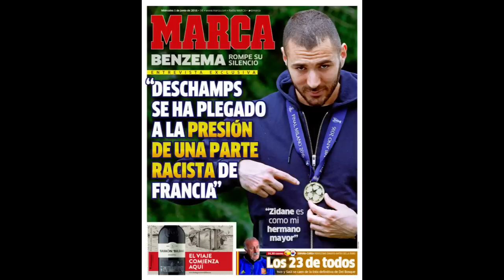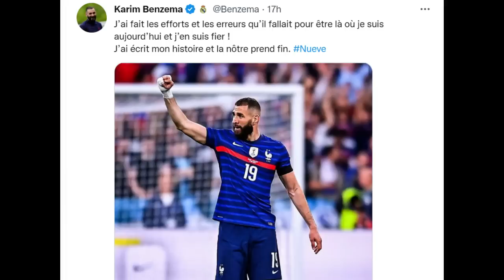💥 BENZEMA DEJA LA SELECCIÓN QUE NUNCA ESTUVO CON ÉL ! ASÍ TRATO FRANCIA A SU BALÓN DE ORÓ ! 🤦🏿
Benzema ha dejado la selección de pues de haber intentado todo para que lo traten como se merece como a un balón de Oro!